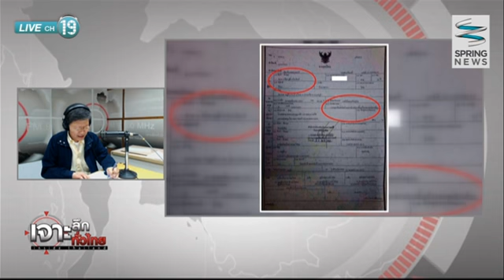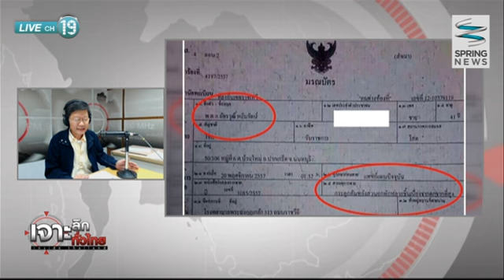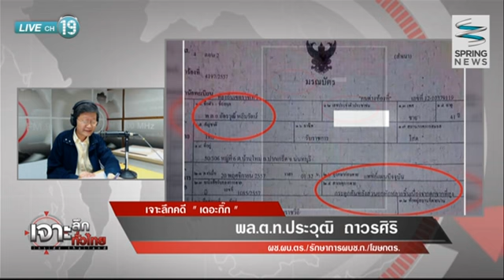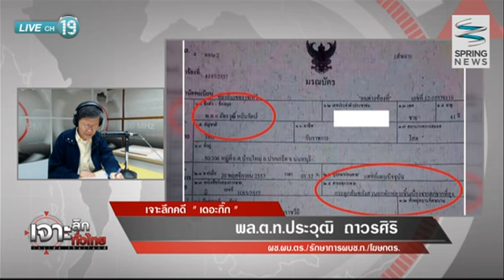เจาะลึกทั่วไทย 24/11/57 : เจาะลึกคดี "พงศ์พัฒน์" สะเทือนวงการสีกากี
ติดตามตอนอื่นๆของรายการ "เจาะลึกทั่วไทย InsideThailand" ได้ที่

วันจันทร์ที่ 24 พฤศจิกายน 2557 เจาะลึกทั่วไทย Inside Thailand เจาะลึกประเด็น "เจาะลึกคดี "พงศ์พัฒน์" สะเทือนวงการสีกากี" ดำเนินรายการโดย ดนัย เอกมหาสวัสดิ์ อมรรัตน์ มหิทธิรุกข์

ติดตามรายการ "เจาะลึกทั่วไทย InsideThailand" ทุกวันจันทร์ - วันศุกร์ เวลา 9.10 น. - 9.55 น.ทาง "สปริงนิวส์ ดิจิทัลทีวี ช่อง 19" และ "เคเบิลทีวีช่อง 29" ทั่วประเทศ